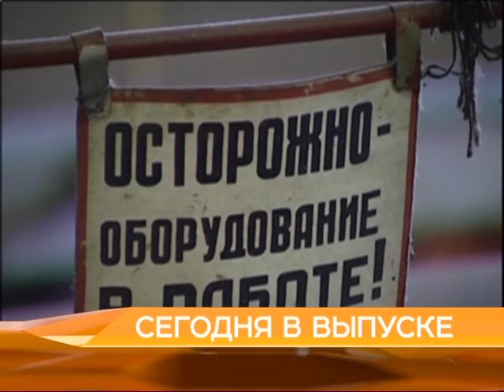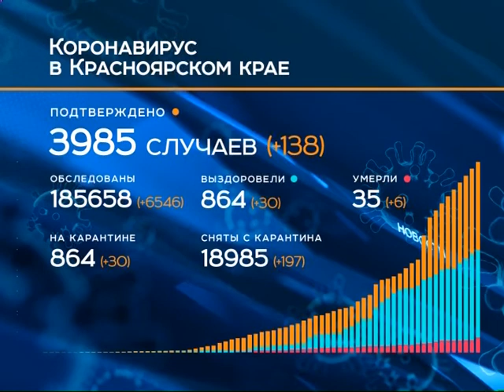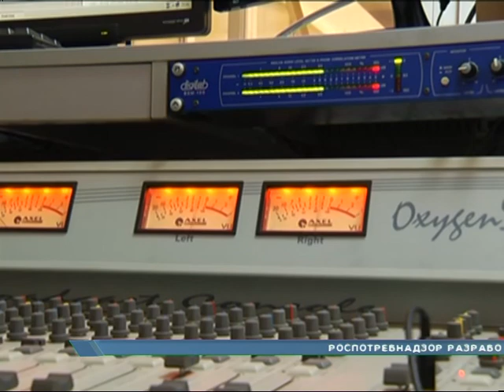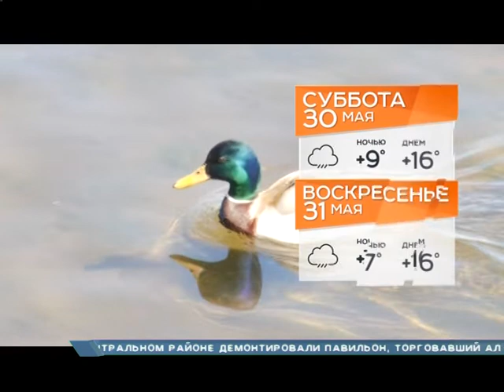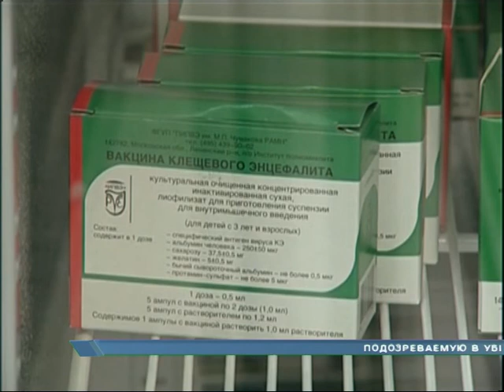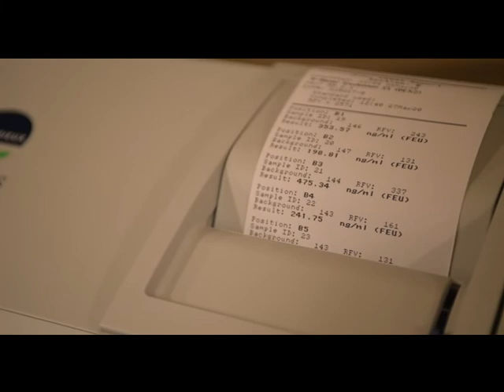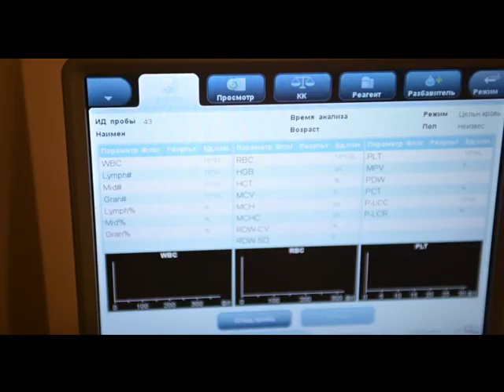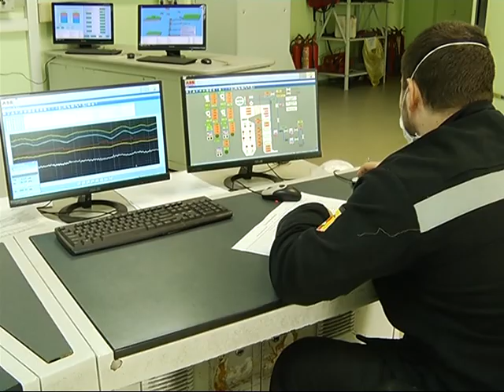Продление самоизоляции, нашествие клещей, подготовка отопления. «Новости. 7 канал» 29.05.2020